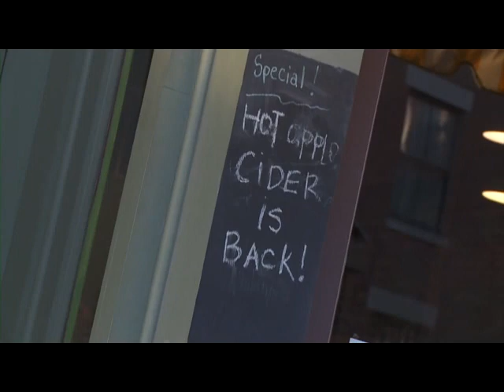Aula de inglês: Video activities L3 U12